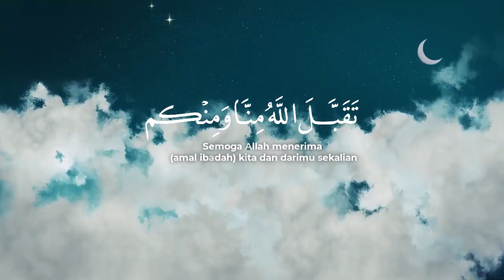Selamat Hari Raya Idul Fitri 1444 H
MI Roudlotut Tholabah
Jl. Raya Kolak Wonorejo Ngadiluwih Kab. Kediri

Terimakasih atas dukungannya terhadap channel kami..
semoga bermanfaat..